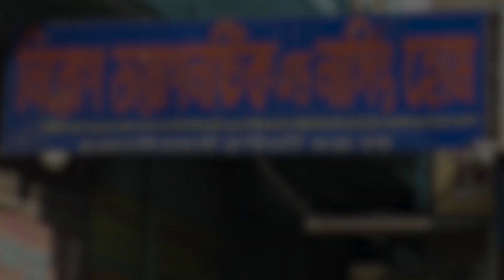শিক্ষক দিবসের অনুষ্ঠানে উচ্চস্বরে গান বাজিয়ে নাচল আরামবাগ গার্লস কলেজের পড়ুয়ারা।—প্রতিবাদী আওয়াজ